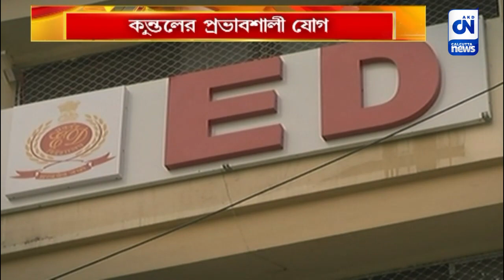কুন্তলের প্রভাবশালী যোগ, রিমান্ড কপিতে দাবি ইডির | CN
একাধিক প্রভাবশালীর সঙ্গে যোগাযোগ রয়েছে কুন্তল ঘোষের। শুধু তাই নয়, চাকরিপ্রাথীদের অবৈধ নিয়োগের ক্ষেত্রে কুন্তলকে সাহায্য করেছেন অনেক প্রভাবশালী ব্যক্তিরা। আদালতের রিমান্ড কপিতে দাবি ইডির। এবার সেইসব প্রভাবশালীদের খোঁজে ইডি।